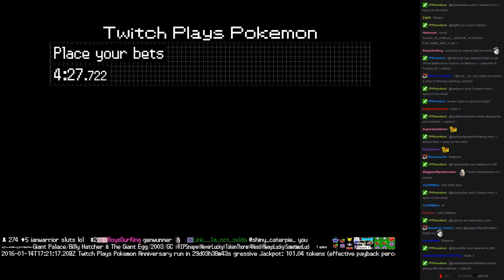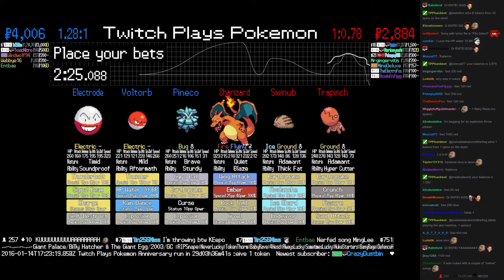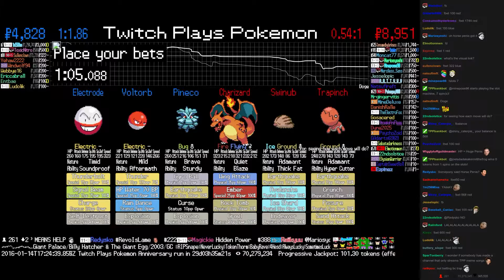Twitch Plays Pokémon Battle Revolution - Match #35001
Match #35001 [Blue: Pineco, Voltorb, Electrode] vs [Red: Charizard, Swinub, Trapinch]